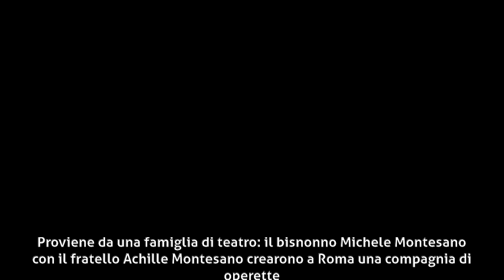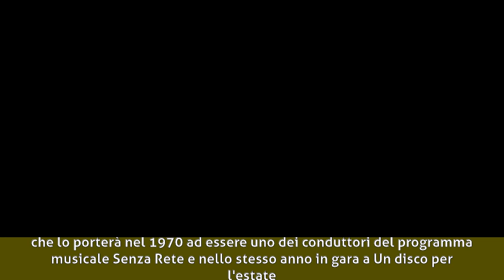Enrico Montesano - Gli Inizi